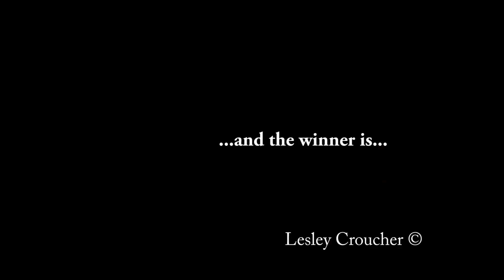BALD EAGLE FAMILY 2022: EAGLES VERSUS CROWS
The Parent Bald Eagles sit close to the nest, attracting the attention of the crows and keeping them away from their Eaglets.